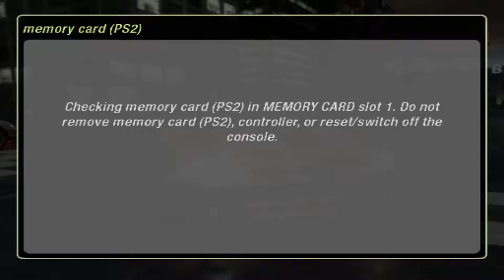NFSU2 Part Three: Drag racing NIGHTMARE!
Last episode we got started in our new 106 and won a couple of lowbie races. This time I'll learn a hard lesson about Drag racing.